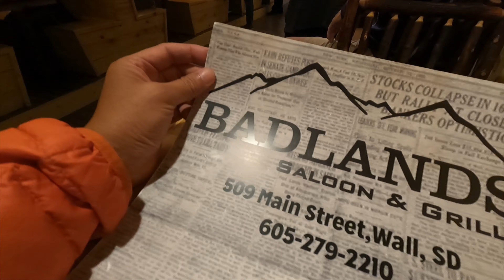A Rainy Day Meal at the Badlands Saloon & Grille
A wet and rainy evening takes me back into town where I discover the comforting joy of Cowboy Slop.